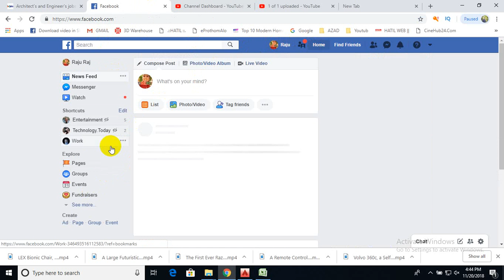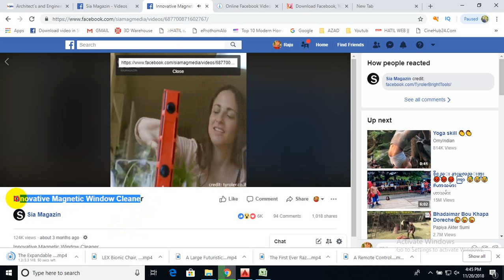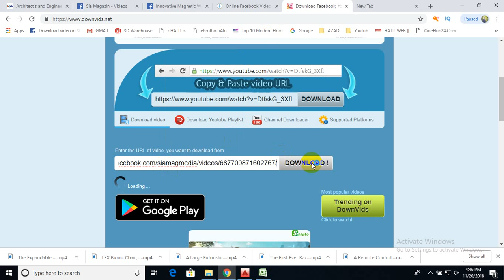How to download facebook Video in 2 second ? Bangla